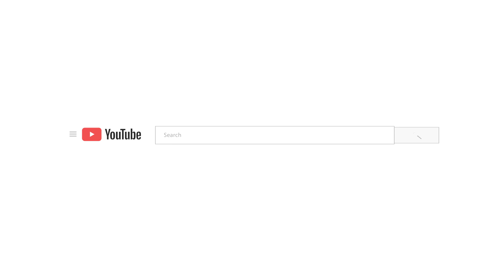Polling begins for second phase of J&K assembly elections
Voting began on Wednesday for the second phase of the assembly election in Jammu and Kashmir. Over 2.5 million voters will decide the fate of 239 candidates in the fray for 26 seats, including that of former chief minister of the erstwhile state Omar Abdullah.

Video Producer: Alan John
Visuals: Zahoor Punjabi
Video Editor: Immaya